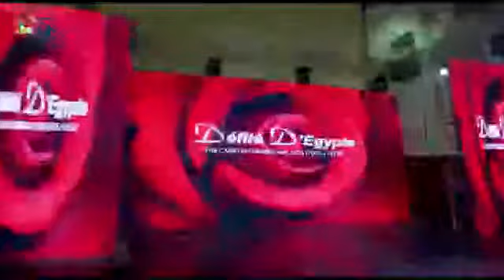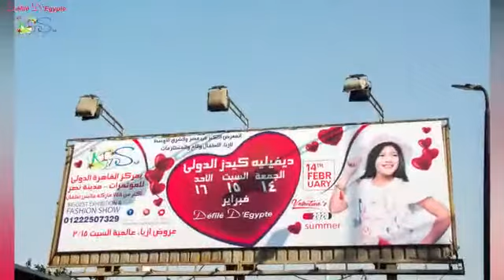Suriana...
Défilé d'egypte video (45) of the latest fashion trends
(kids +Teens) ..

New Fashion Collection Summer 2020 ..
at Cairo International Conventions Center..
Nasr City - Cairo - Egypt ..

Coming soon:
Défilé July 2020 ..
Défilé August 2020 ..
Défilé September 2020 ..